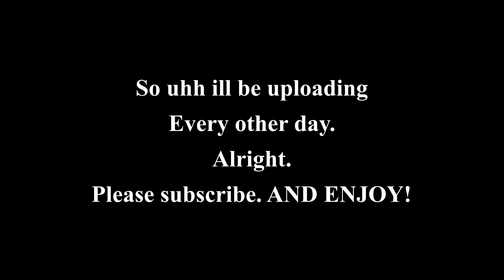The Players Of Anomic... PART 4!!!